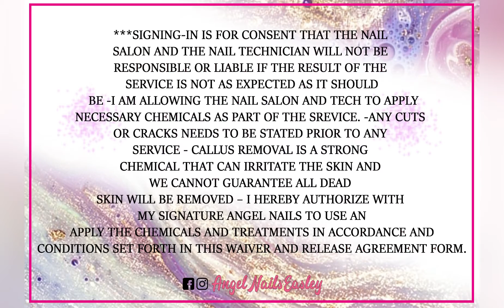Angel Nails Easley Work Short Clips